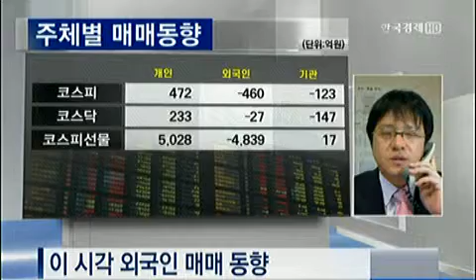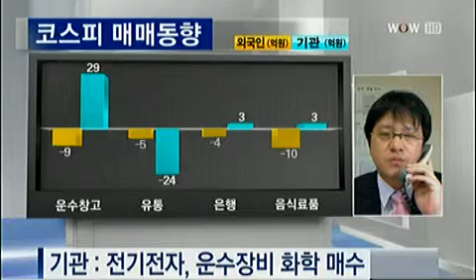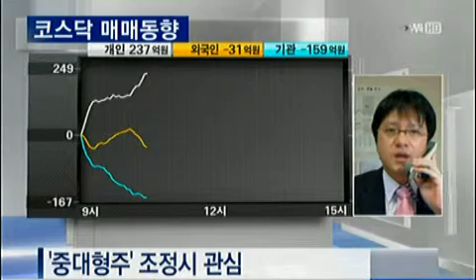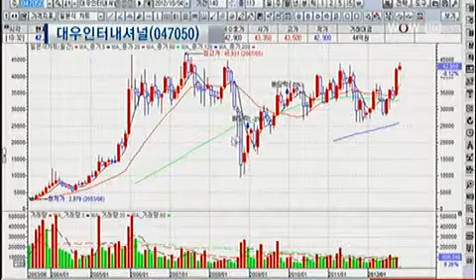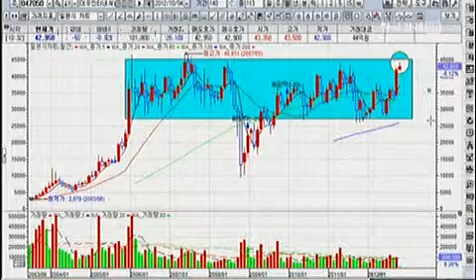김우식의 수급&TOP PICK [2012.10.04 방송]